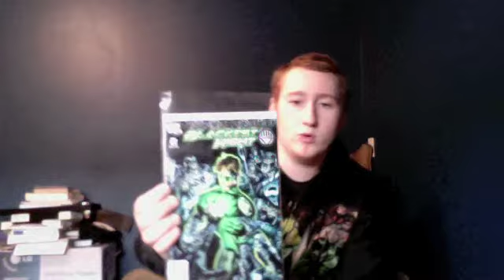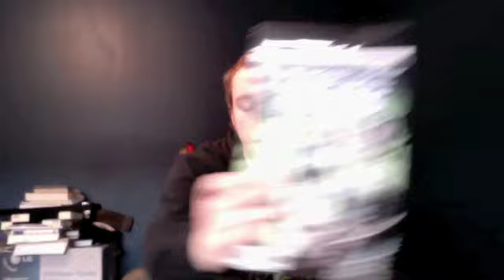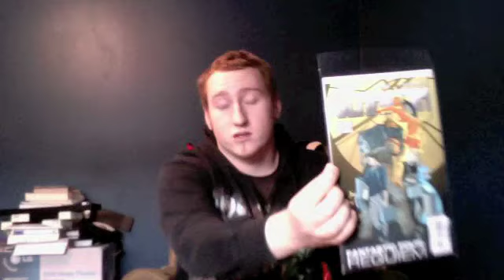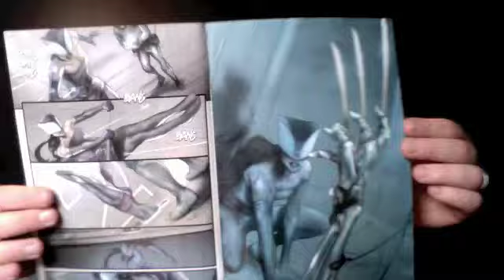Comic Book Asylum 11.3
Moving on to Blackest Night coverage as well as some Marvel Comics. Plus, who does Gail Simone nail in Secret Six but no their own title? Find out here.